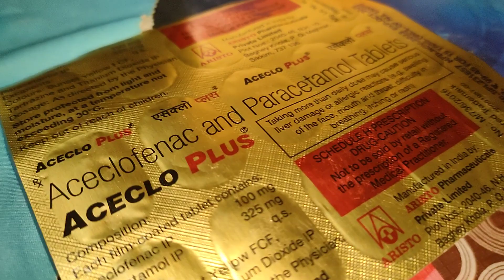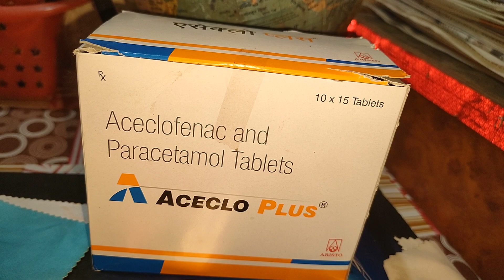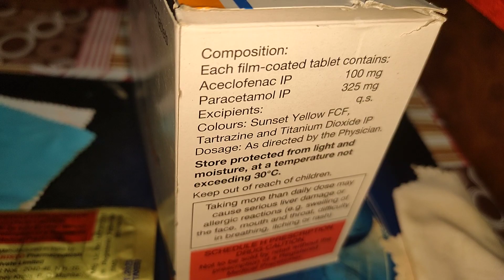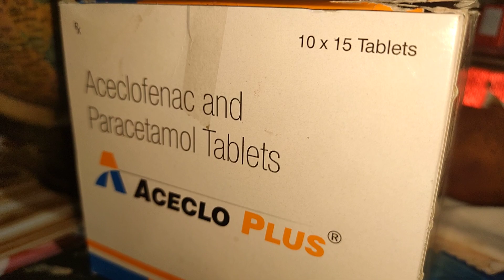Aceclo Plus दर्द, सूजन के साथ बुखार की दवाई।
आपको मसल्स में दर्द हो हाथ पैर में दर्द हो हड्डी का दर्द हो उसे स्थिति में इस टैबलेट का उपयोग डॉक्टर की पसंद के बाद लेने का होता है।
benefit Aceclo Plus दर्द सूजन की दवाई।